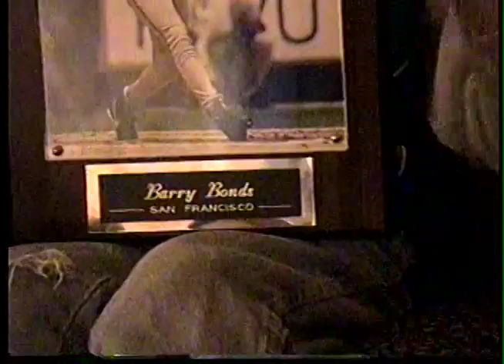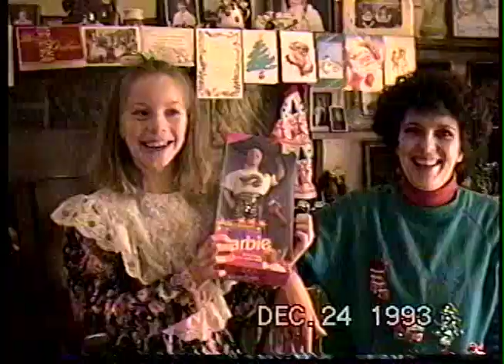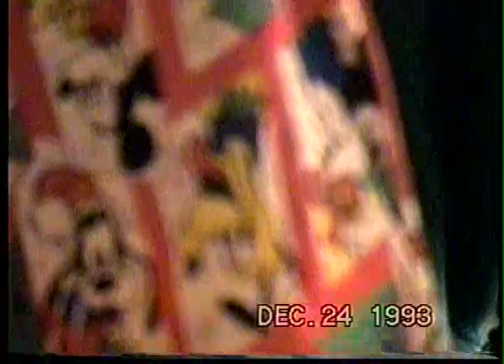Christmas 1993-The Markle Family in Ohio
From the beginning of Christmas time including Christmas Plays and parties with our children and family!